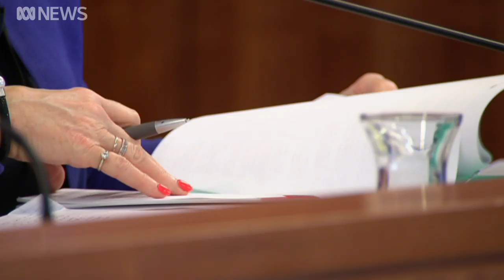Nicola Gobbo tells Lawyer X royal commission she regrets her choices 'every day' | ABC News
Former gangland barrister Nicola Gobbo has told the Lawyer X royal commission she regrets ever becoming a police informer. And she revealed some of the motivations behind her secret double life.

Ms Gobbo also made allegations against police, saying an officer doctored a statement she gave to a murder investigation.